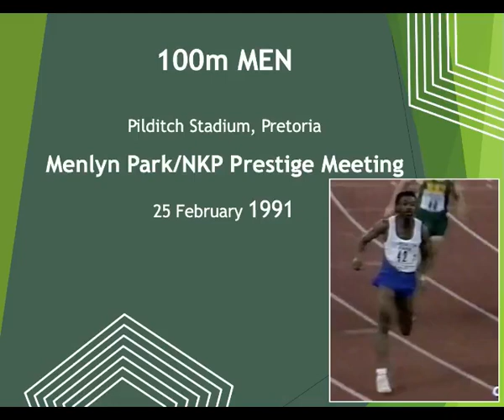Tshakile Nzimande wins 100m at Menlyn Park/NKP Prestige Meeting, Pilditch in 10.65s - 25 Feb 1991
Tshakile Nzimande wins the 100m at the Menlyn Park/NKP Prestige Meeting at Pilditch Stadium in Pretoria in a time of 10.65s on 25 February 1991.

Result:
1.  Tskile NZIMANDE (Pres Steyn) - 10.65
2.  Jannie VILJOEN (Pta Technikon) - 10.80
3.  Marko OLLS (NKP) - 10.81
4.  Wynand HAYWOOD (SADF) - 10.83
5.  Bennie BUYS (Cor Serv)
6.  Chris NEETHLING (TUKS)
7.  Warren McCANN (RAU)
8.  Riaan VOSLOO (NKP)